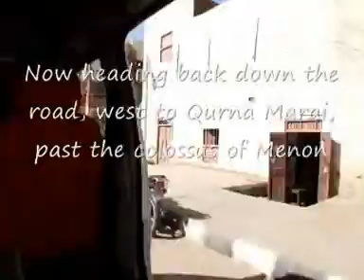Luxor, West Bank at 30mph (minibus)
"mecabis" is the way locals tend to get around - if you know the route you flag one down and pay for your ride - 1LE or probably best 5LE if you're a foreigner. There is a bus station on the ferry road in Jezeera, just across the river from Luxor temple, although you will probably have to settle for a "special" autobiz - circa 10-15LE to get dropped off in Old Gurna etc . Still very cheap for a nice ride to within walking distance of most sites on the necropolis!  (see mandoxegypt.wordpress.com)